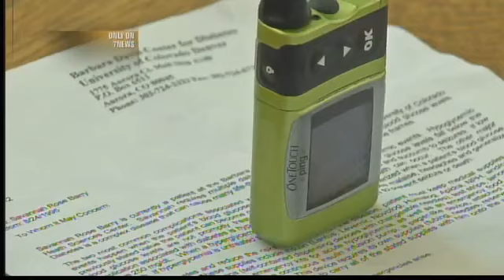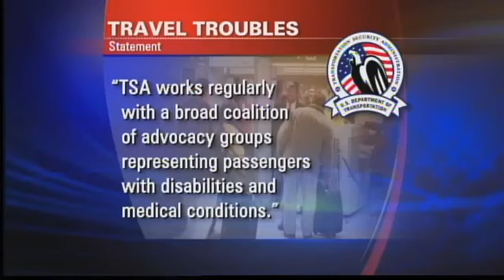Teen Blames TSA for Broken Insulin Pump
Diabetic teen says TSA instructions ruined her $10,000 insulin pump.  7NEWS reporter Amanda Kost discovered a breakdown between TSA training and what really happens in the field.